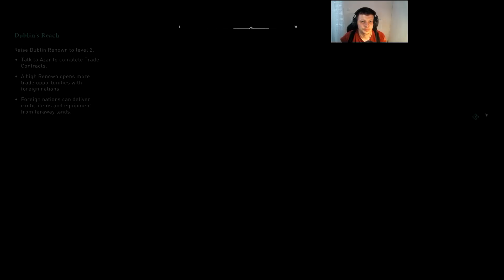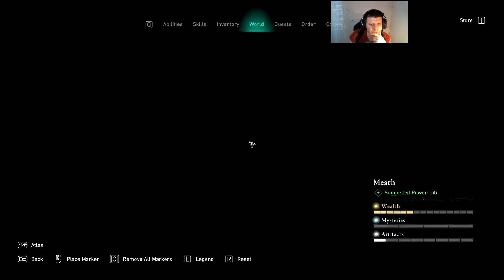Bővítjük a hálózatot 💱 | Assassin's Creed Valhalla - 115. rész